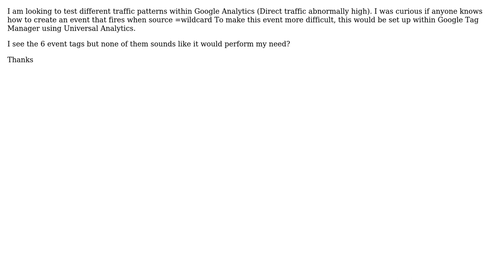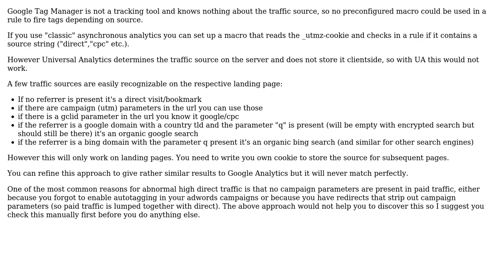Google Analytics event tracking dependent on source of visit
With thanks & praise to God, and with thanks to the many people who have made this project possible! | Content (except music & images) licensed under CC BY-SA | Music | Images & others | With thanks to user user3586782 user Eike Pierstorff and the Stack Exchange Network Trademarks are property of their respective owners. You are responsible for your own actions.